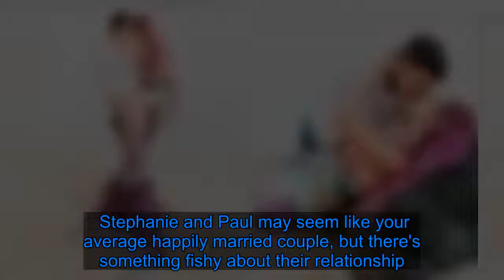This Couple Celebrated Their Love With an Enchanting Mermaid Shoot, and It Got Steamy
Stephanie and Paul may seem like your average happily married couple, but there's something fishy about their relationship . . . You see, Stephanie has a really cool job — she is a professional mermaid in Hawaii! Stephanie's alter ego goes by the name Mermaid Sirenity, which is fitting because she practically radiates Disney-princess energy. "She wanted to be photographed with her husband and the two of them are epically in love!" said photographer Jailyn Untalan, who captured these stunning photos. "He's beyond sweet with her and she's incredibly sweet, too!"    If you are obsessed with The Little Mermaid, then you will love this shoot, because it is a fairy-tale come to life. Sirenity looked stunning with her sparkly, blue and purple ombré mermaid tail. She did her makeup to match her tail, accessorized with a golden chain belt tied around her waist, and went with beachy waves for her flowing pink hair. Paul channeled his inner Prince Eric and wore a white shirt with the sleeves rolled up and dark blue jeans. The shoot took place on the beaches of Kaneohe, HI, and the pair posed along the rocks of the beach. They both looked so happy and madly in love — check out the gorgeous photos and see for yourself.